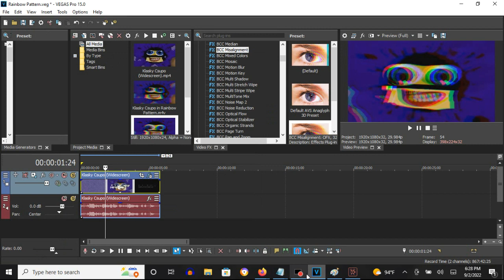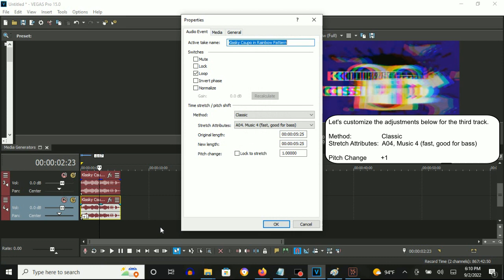How To Make Rainbow Pattern On Vegas Pro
How To Make Rainbow Pattern:

(VideoFX)

1st: BCC Misalignment - Rainbow Pattern

Red Offset:     0.47, 0.50
Green Offset:   0.50, 0.50
Blue Offset:    0.53, 0.50

Reflect Edges: With A Checkmark

(AudioFX)

-8.09
0
+1

Effect by Logo The Pizza Pie

Klasky Csupo in Rainbow Pattern
904 views  Jul 1, 2018: